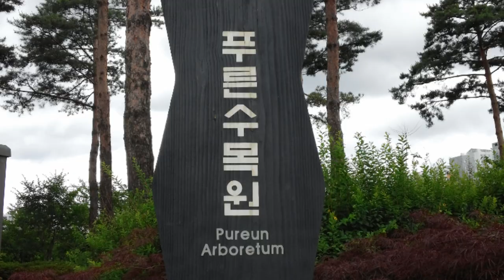6월의 서울 항동 푸른수목원-2, 연못에 부는 바람, 수생동물소리, 부들, 흰장미꽃, 노란장미꽃, 빨간장미꽃, 샤스타데이지꽃, 큰금계국, 소국, 눈개승마꽃, 삼색버들, 보리수열매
초여름, 서울에 있는 푸른수목원에 사는 동식물들을 만나러 가보았다. (2019.6.8.)